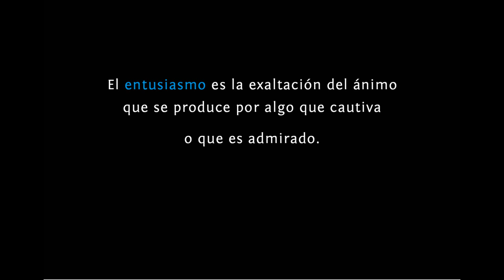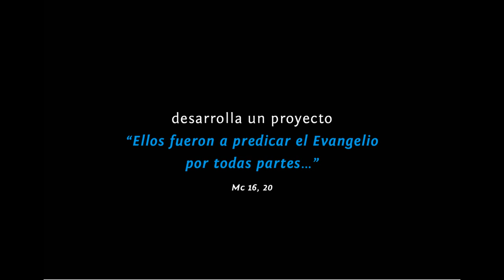Ascensión - La Ascensión del Señor, Ciclo B